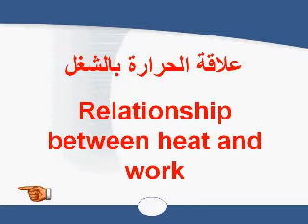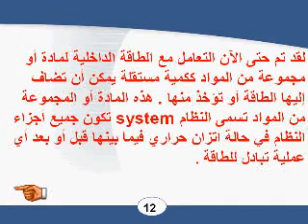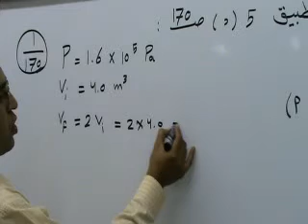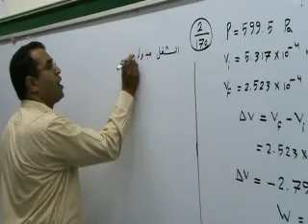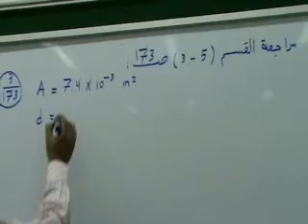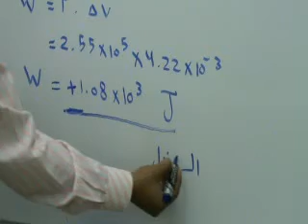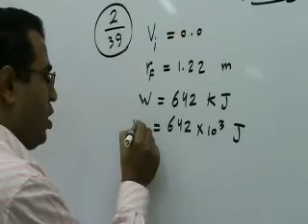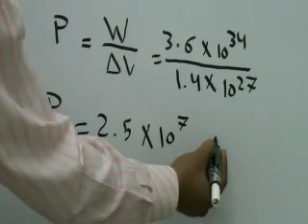فيزياء للصف الحادي عشر علمي - علاقة الحرارة بالشغل